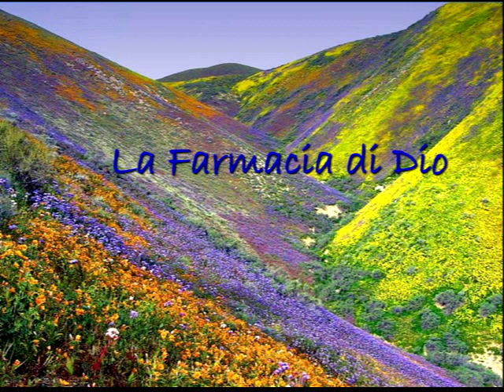Evolvenza Nove chili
There is nothing that is "wrong" except our view of evil. @EvolvenzaVitalianoBilotta